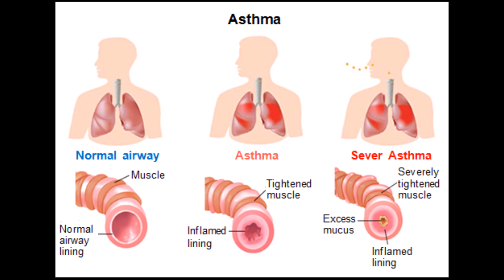Seneca: On Asthma and Death (Epistle LIV)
Letter 54 of Seneca the Younger's letters on morality from the first century.